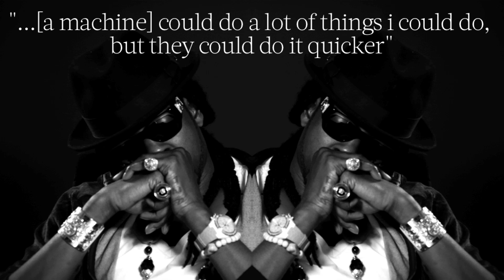2 Chainz Interview "Self Made"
In our next interview, we talk with 2 Chainz. In the interview we discuss signing with Street Executives for management, signing with a major label after all of his indie success, and learning from Lil Wayne.